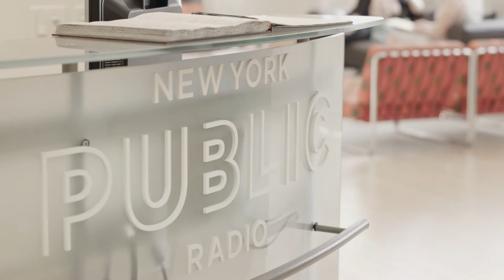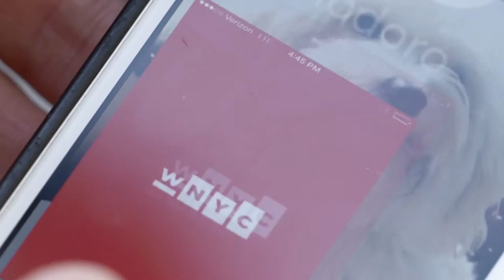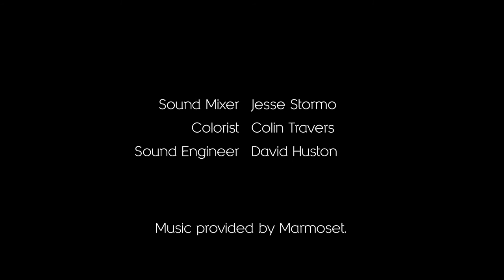Laura R. Walker – The Power of the Personal Narrative (FoST 2016)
2016 Future of Storytelling Speaker: Laura Walker
President & CEO, New York Public Radio

New York Public Radio CEO Laura R. Walker shares the story of her son's battle with cancer and why she believes that sharing personal stories is so important. "How do you take the tough challenges and make something that's not just better for yourself but for the world?" It’s through our stories that we’re able to unlock insights and make sense of larger issues.

WNYC acts as today’s modern public square, where difficult topics such as the housing crisis or genetic testing are shared through a personal narrative, allowing listeners to empathize and connect to the issues explored and ultimately join a larger community discussion that often leads to reform.